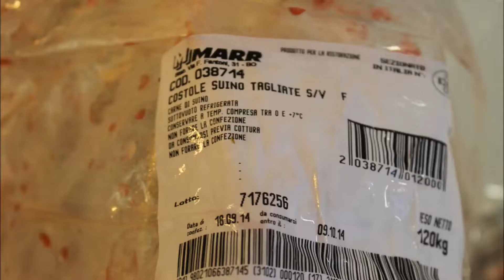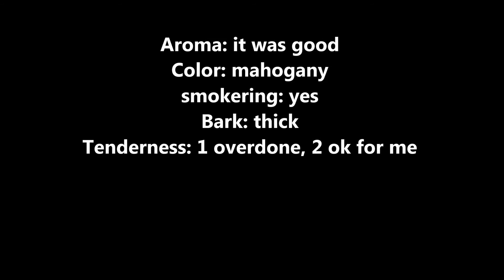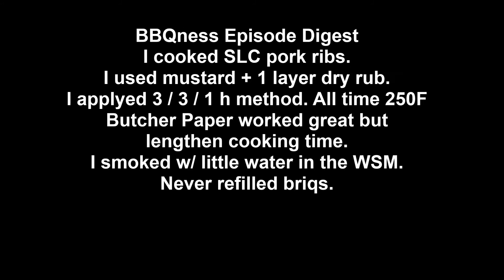BBQ Smoked St. Louis Cut pork ribs, #29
BBQness Episode 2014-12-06 smoking SLC pork ribs in Rome, Italy
06/12/2014 barbecuing pork ribs in Rome, Italy.